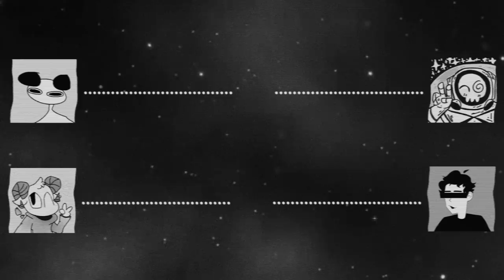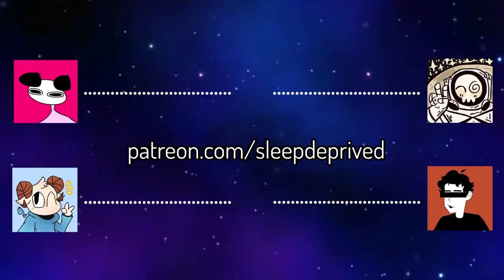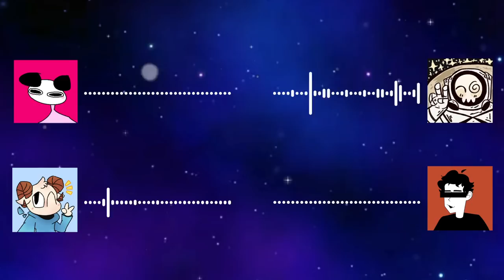WE WON THE MEGA MILLIONS - SDP #67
✈️ Patrons ✈️
anastasiaw9
Astemal Meridous
Avarician (Av-uh-riz-ian)
bacskje
Becca Dall
Big Fat Stinky Poop Fart
Bill Clinton
Brangelus
ChiyoCherry
Clu
Daniel
Darrell Llerrad
Dri Dri
EbayHacker
Expoogaloo
Fart Drinker
Flutch
Free Yung Kank
fridericus
gabe
GingerGuru
grace!
Hanna Rae
Hayden  Rivers
Hoaxes
I eat microwaves
Jackie_Est
Jake
Just a BLU Toon
Linkdorf
loaf
Mason
Mike Hawk
milksock3
minjun
mite い
Mod
My gooch is a scratch and sniff skin sticker
Nathan Novia
Nazo The Ultimate
New Text Document
nicholas hersey
Obscuring Falafel
Phonx
Qquaaiilll
RadicalSniperHD RADI
Rectal Lascerator
ripleylive
Sky2o
spacelampsix
SpazamsTV
ThatOneLoser
The Radical Pratical
William J. Read IV
Winstantaneous
Wormicide
Wraithion
Xander Garabo